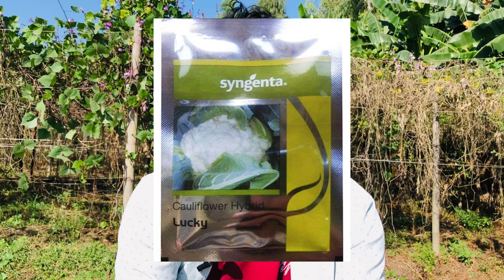दिसंबर से लेकर 15 जनवरी तक लगाए /टॉप 4 वैरायटी/ फूलगोभी का साइज 2 से 2.5 ढाई किलो तक दूध की तरह सफेद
फूल गोभी को सफेद रखने के लिए क्या करना पड़ता है
फूल गोभी की खेती
फूल गोभी को सफेद करने की दवाई क्या है
फूल गोभी को सफेद करने के उपाय
गोभी में कौन सी दवा डालें फूल साफ करने के लिए
फूल गोभी को सफेद करने की दवाई
गोभी के फूल को दूध कि तरह सफ़ेद करें
फूल गोभी को सफेद करने की दवाई बताओ
गोभी के फूल 2 मिनिट में इस दवा से सफ़ेद करें
फूल गोभी मे फूल की समस्या को हल करें
गोभी का फूल पीला क्यों निकल रहा है
दिसंबर में कौनसी सब्ज़ी लगाएँ
दिसंबर में कौन सी खेती करें
गोभी की खेती
दिसंबर में कौन कौन सी खेती करें
नवंबर में लगाई जाने वाली गोभी की वैरायटी
दिसंबर में लगाई जाने वाली सब्जियां
नवंबर दिसंबर में कौन सी सब्जी लगाएं
दिसंबर 2024 में कौनसी सब्ज़ी लगाएँ
गोभी की खेती कैसे करें
दिसम्बर में कौनसी सब्ज़ी लगाएँ
दिसंबर में कौन सा गोभी लगाएं
दिसंबर में कौन सी सब्जी लगाए
दिसंबर में सब्जी की खेती
गोभी की खेती
फूल गोभी की खेती कब करें
फूल गोभी की खेती की जानकारी
फूल गोभी
फूल गोभी की वैज्ञानिक खेती
सब्जी की खेती
पत्ता गोभी की खेती
अगेती गोभी की खेती कैसे करें
गोभी की खेती
फूलगोभी की खेती
फूल गोभी की खेती कैसे करें
फूलगोभी की खेती कैसे करें
बरसाती फुल गोभी की खेती
फूलगोभी की खेती कब और कैसे करें
फुल गोंही की खेती
गोभी की खेती कब और कैसे करें
गोभी की खेती किस महीने में की जाती है